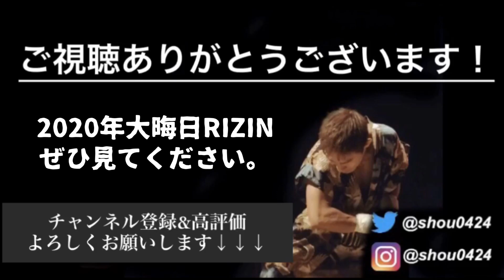一度引退した時の事(空白の4年間)を話します。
KIBAマーシャルアーツクラブ入会希望の方はこちらから

RIZINで戦った戦友が親友になりました